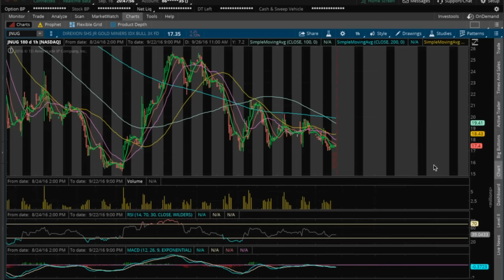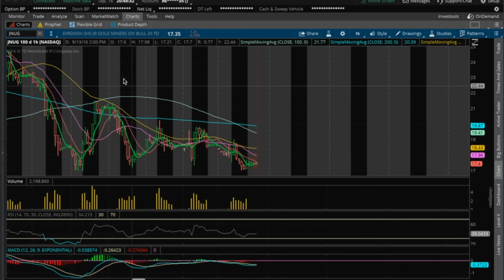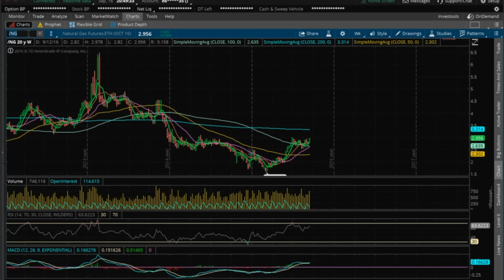Gold, Oil, Natural Gas Technical Analysis for 9/16/2016 by Chartguys.com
$GOLD, $OIL, $Natural Gas Technical Analysis Video for 9/16/2016